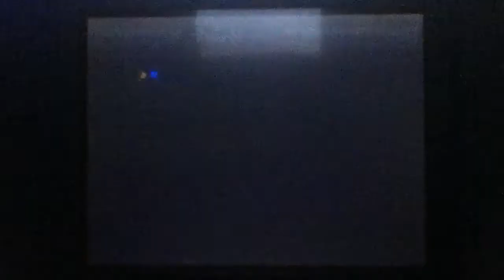Pokemon Conquest-Part 53-Hideyoshi's Story Part 9